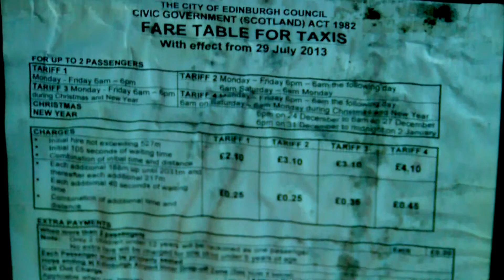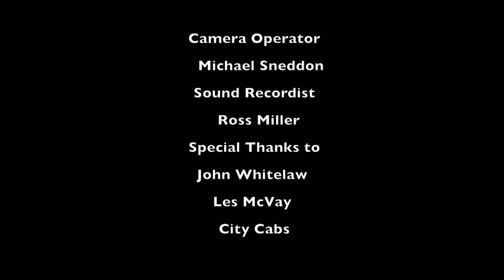Death of A Cabman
See how the modern black cab industry is being affected by the rise of Uber, and how the cab companies are reacting to it.